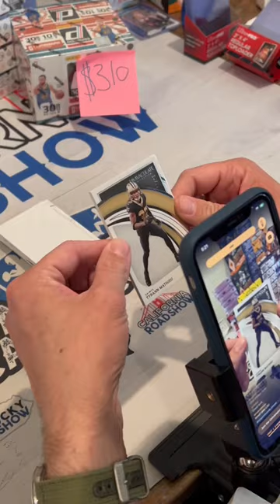💵😬$1200 UNBOXING IMMACULATE 2022 FOOTBALL